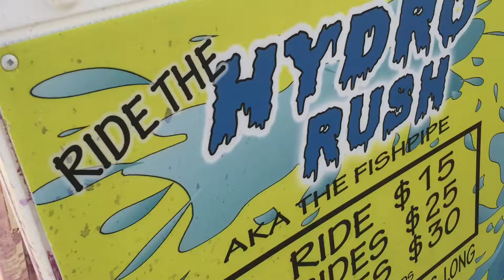Hydro Rush Ride in Clearwater FL beach